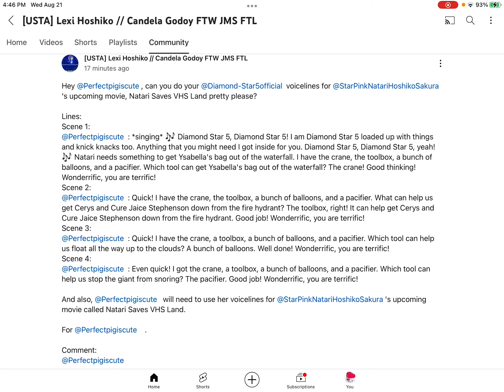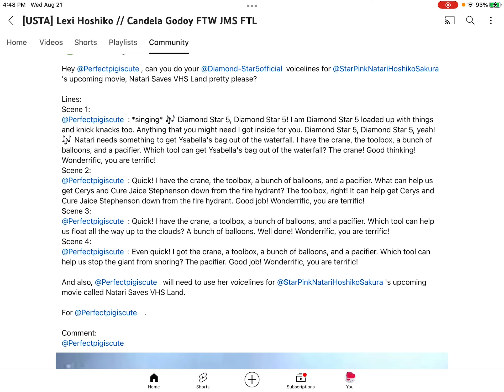August 21, 2024